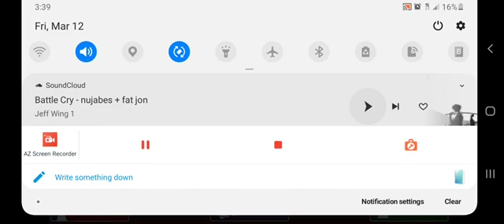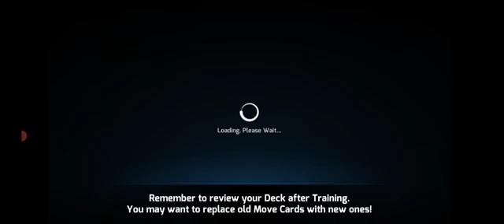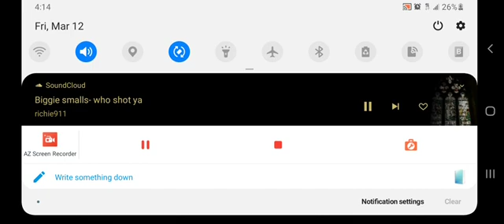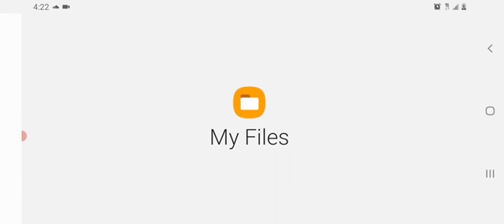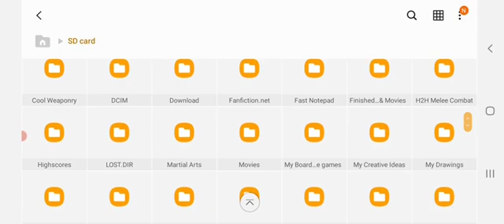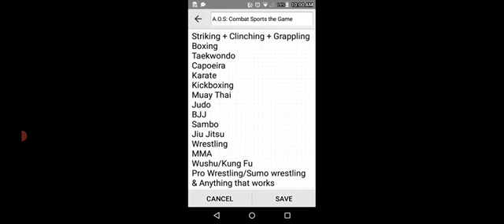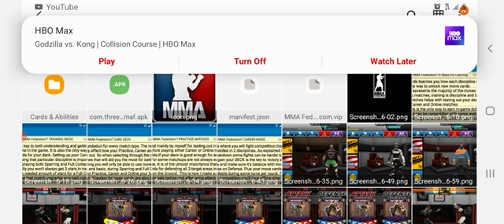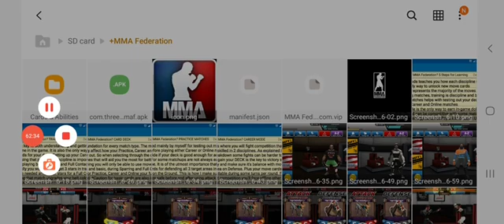MMA Federation walkthrough part 7